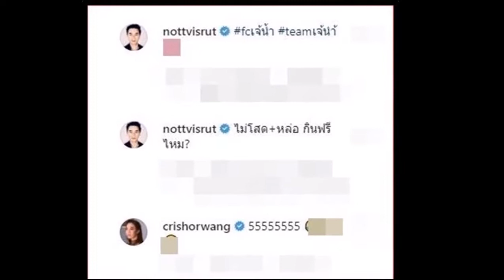เมนูเด็ด เจ๊น้ำ